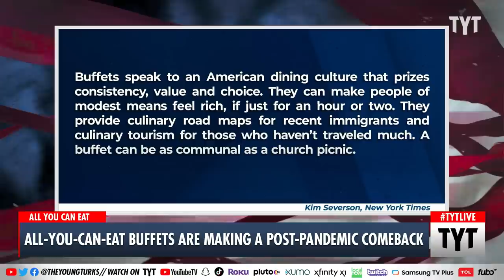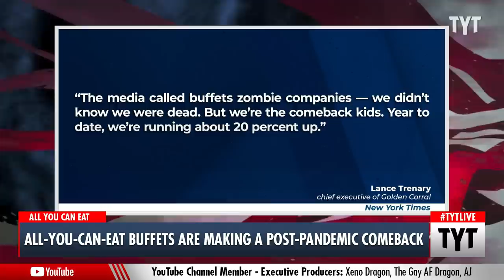All-You-Can-Eat Buffets Are BACK, Baby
They make you full, they make you feel rich and THEY ARE BACK. Cenk Uygur and Ana Kasparian discuss on The Young Turks.

"The Covid-19 pandemic crushed all-you-can-eat buffets.

The owner of Old Country Buffet and Furr’s Fresh Buffet filed for bankruptcy in 2021. About the same time, so did Cicis and the owner of Souplantation and Sweet Tomatoes. Operators cited occupancy restrictions, bans and health concerns. But now buffets are making a comeback.

In March, visits to three leading buffets — Golden Corral, Cicis, and Pizza Ranch — were up 125% from January of 2021, according to data from Placer.ai, which tracks foot traffic at restaurants and stores."

230627__TB05Buffets